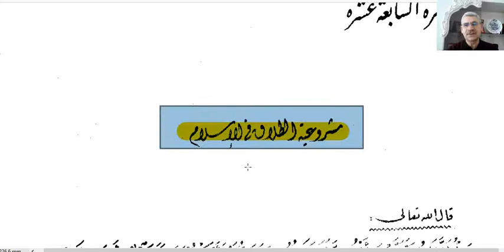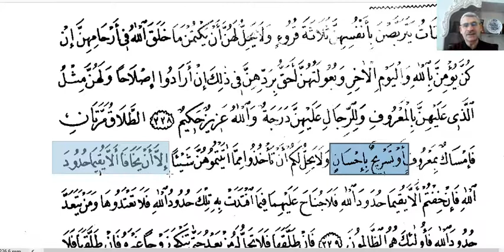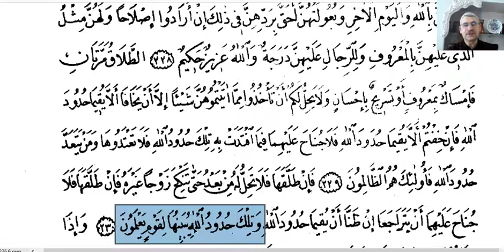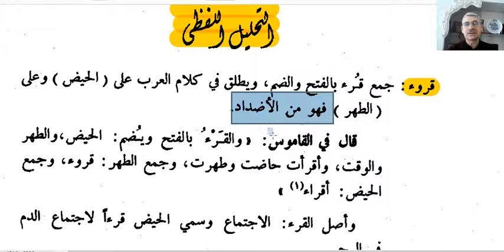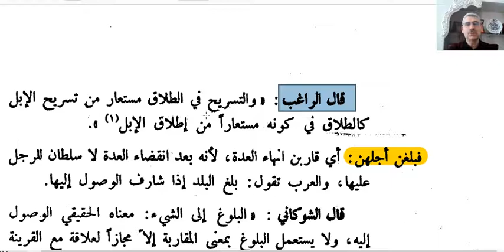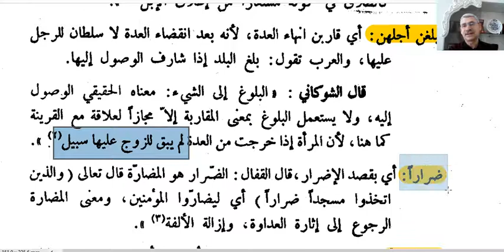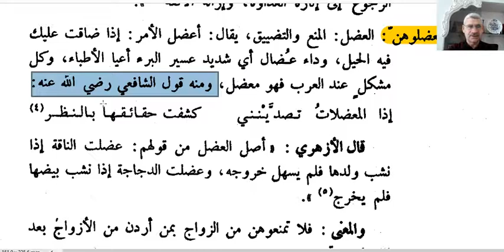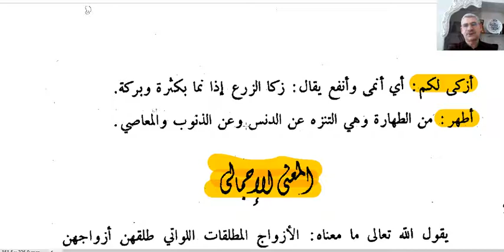İSLAMDA BOŞANMA (82.DERS)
İSLAMDA BOŞANMA